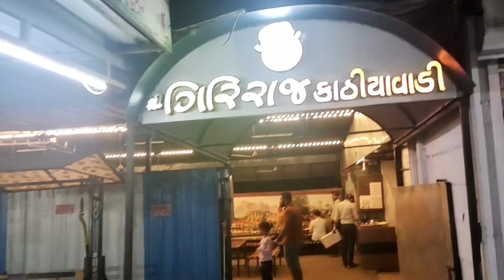Kathiyawadi Thali @ Valsad | Top Recommendation 5/5 | Khatiya seating | Mumbai-Gujarat Road Trip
The restaurant is named ‘Shree Giriraj Kathiyawadi Family Restaurant’ and they have 'dhaba-style'/ 'khatiya-style' seating. It is located bang on the NH48 highway near Valsad. The name on the neon sign banner is ‘Shree Giriraj Kathiyawadi Hotel (Junagad Wala)’, which is slightly different from the one mentioned on their Google maps listing:
Hi everyone. This video is about my first stop (at Valsad, Gujarat) during my road trip with family from Mumbai to Gujarat. I searched for the best kathiyawadi thali near me and boom… this beautiful, traditional, rustic restaurant popped up on my list as the best and closest option to my hotel stay. No points for guessing that we wanted to the most popular cuisines of Gujarat –Kathiyawadi Thali!

Though there was a Gujarati Kathiyawadi Thali option, we wanted to taste more variety of Kathiyawadi cuisines without wasting food and hence we ordered individual items from their à la carte menu: Vegetables (Kaju Gathiya & Tuver Lassan), Bajre ka Rotla & Chapatis (both loaded with Ghee) and Matka Khichdi with Kadhi. People travelling from Mumbai would find these rates very affordable. Our total bill was less than Rs. 500/- for 2 people despite eating to our heart’s content. The quantity is sufficient for 1-2 people and that gave us the free hand to try multiple items from their kathiyawadi thali menu, without over-eating or wasting food. If you travel to this side, we highly recommend you this place.

I love having best experiences at optimal price!

I started this channel in the last week of Dec 2022 to give people an idea of how much it would cost them to plan a certain road trip with their family. Here, I would be sharing actual costs of various foods I tasted on the way, tickets of amazing places that I visited and unforgettable experiences that I had throughout the journey. This would enable you to take right decisions and do best planning for your trip in a cost-effective manner.

My prime motto here is to help you save money, time & hassles.

In simple words - I'll tell you ke "Kharcha Kitna Hua" :D

Stay in touch with us to know:

1. What challenges I faced while driving to different cities and how you can avoid them when you are planning for your own
2. How you can save time, hassles and money
3. Which road/route worked for me (or didn't work for me)
4. All this, apart from the usual elements like - tasty foods I tried, good hotels I stayed in, best things I experienced, etc. All this without burning a hole in my pocket (yes, “I love having the best experiences at optimal price!”)